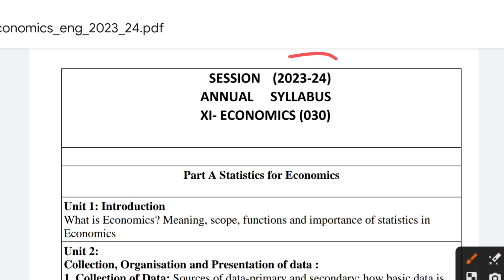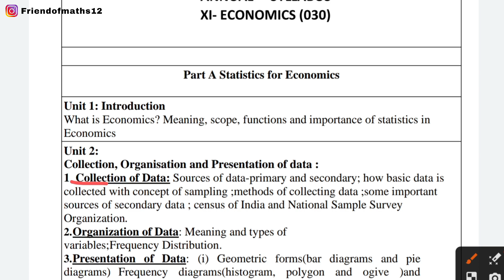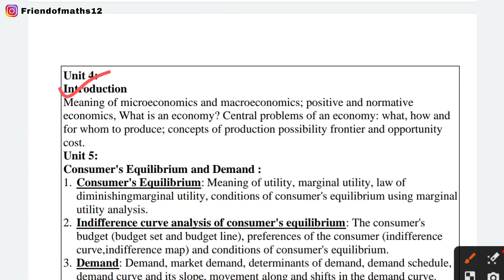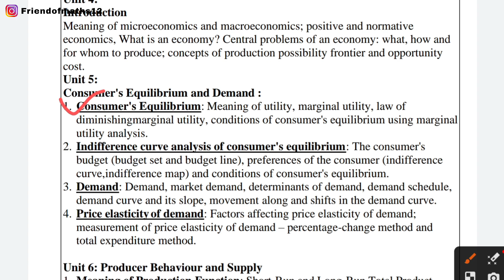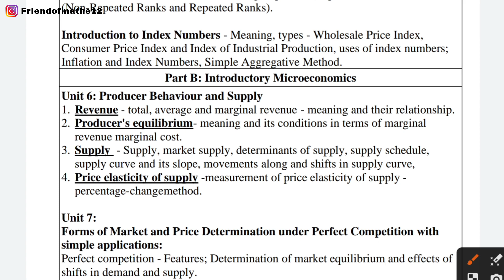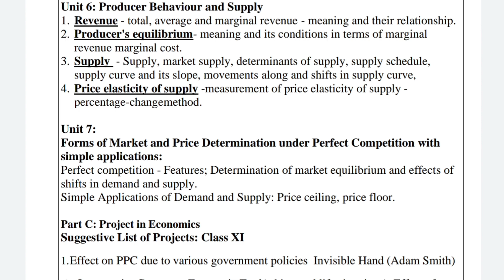Class 11th ECONOMICS SYLLABUS 2023 - 2024 | Mid Term, Final Term Exam | NCERT DOE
About this video:
In this video I will tell you about your class 11 economics syllabus for 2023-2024 mid term and annual exam.

Topics Covered in this Video:
economic syllabus class 11
11th economics syllabus